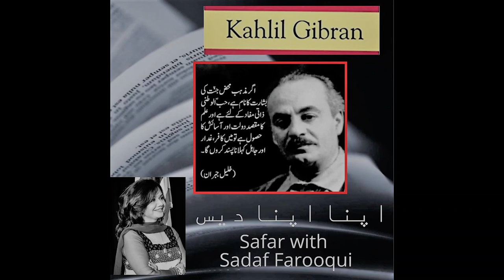Khalil Gibran Apna Apna Deas اپنا اپنا دیس Safar with Sadaf Farooqui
Dear all, my new podcast "Apna Apna Deas by Khalil Gibran" has been released. You can also download all my upcoming podcasts on Spotify and iTunes.
Lebanon-born writer and artist Kahlil Gibran became known for his mystical Arabic and English works, earning fame following the 1923 publication of 'The Prophet.'